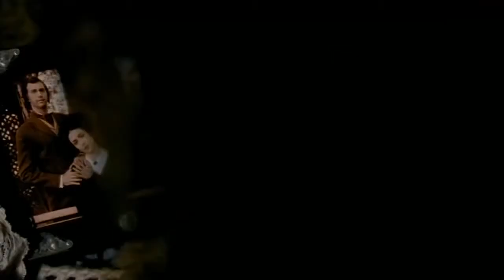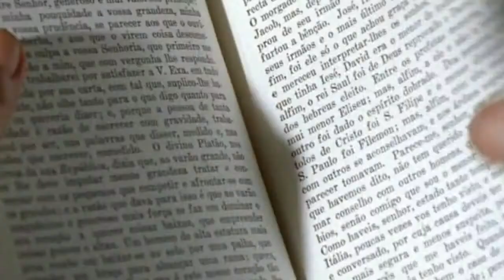Marisa Monte Amor I Love You (Video Oficial)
UMG
(P) 1999 The copyright in this audiovisual recording is owned by EMI Records Brasil Ltd